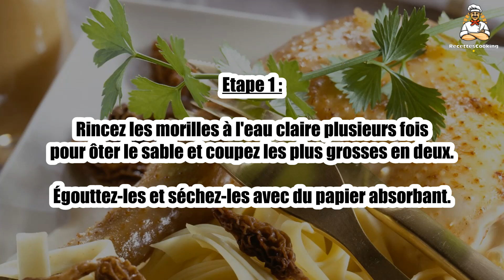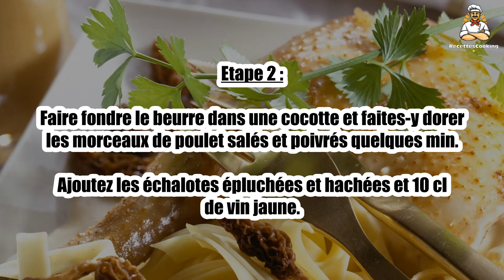Recette : Poulet au vin jaune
Bonjour à tous, aujourd’hui recettescooking.com vous présente la recette suivante : Poulet au vin jaune

TEMPS TOTAL : 70 min
Préparation : 20 min
Cuisson : 50 min

Ingrédients :

1 Poulet coupé en morceaux
300 g Morilles fraîches
80 g Beurre
0,5 Bouteille de vin jaune du Jura
20 cl Crème fraîche entière
2 échalotes
Sel
Poivre

Etape 1 : Rincez les morilles à l'eau claire plusieurs fois pour ôter le sable et coupez les plus grosses en deux.

Égouttez-les et séchez-les avec du papier absorbant.

Etape 2 : Faire fondre le beurre dans une cocotte et faites-y dorer les morceaux de poulet salés et poivrés quelques min.

Ajoutez les échalotes épluchées et hachées et 10 cl de vin jaune.

Etape 3 : Couvrez et laissez mijoter 20 min environ.

Versez le reste du vin jaune dans la cocotte et ajoutez les morilles.

Etape 4 : Mélangez délicatement et laissez mijoter à découvert 15 min.

Ajoutez la crème et laissez cuire encore 5 min. Servez bien chaud.

00:00 Recette : Poulet au vin jaune
00:20 Informations sur le temps de cuisson
00:32 Ingrédients
00:46 Etape 1 : Poulet au vin jaune
01:00 Etape 2 : Poulet au vin jaune
01:15 Etape 3 : Poulet au vin jaune
01:29 Etape 4 : Poulet au vin jaune

Poulet au vin jaune ,
Chicken in yellow wine ,
Pollo al vino amarillo